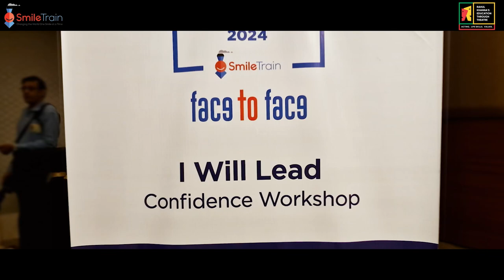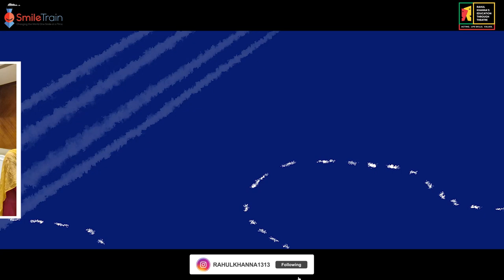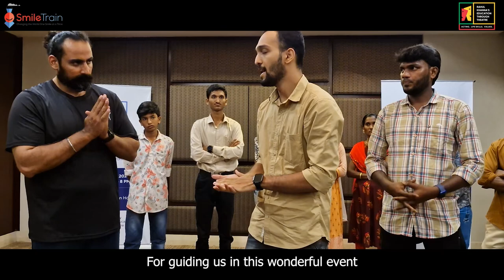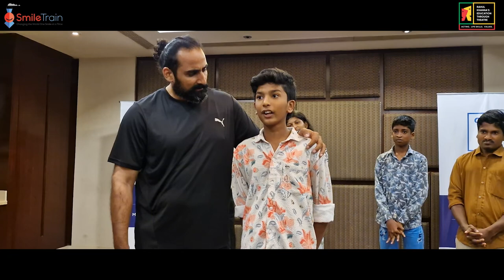Smile Train India - I will Lead - Theatre Workshop